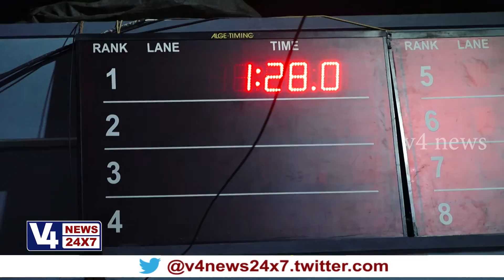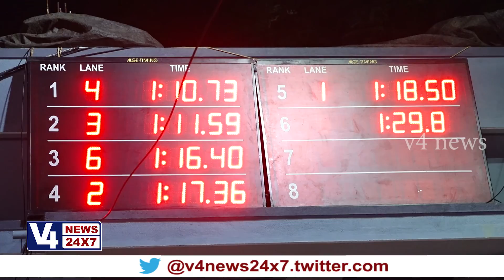State Level Swimming Competition, boys 100 mtr freestyle, group 3